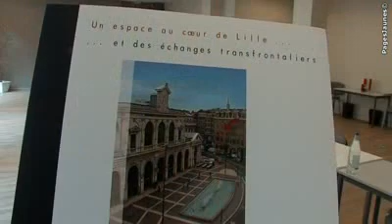Espace Tween - Centre d'affaire à Lille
Espace Tween est un centre d'affaire à Lille dans le Nord et vous accueille pour toute location de bureaux équipés, salles pour séminaires, réunions et visioconférences.